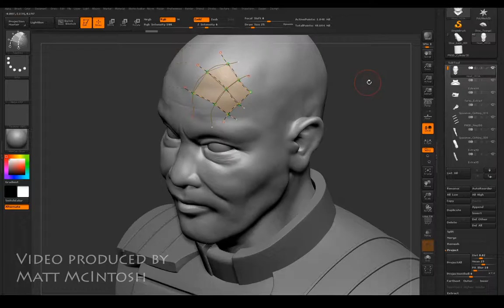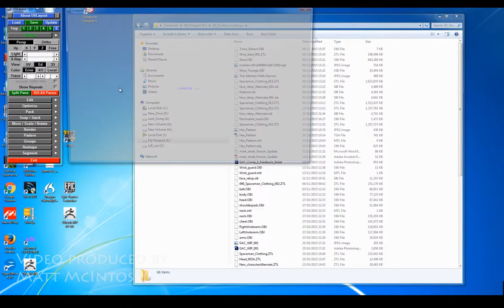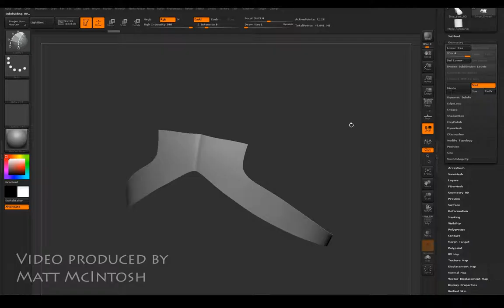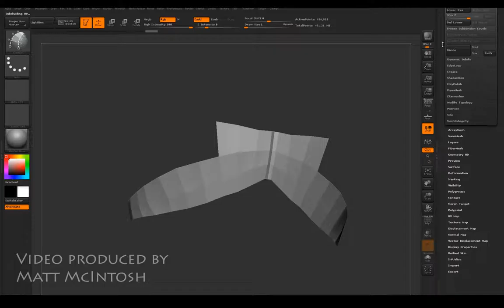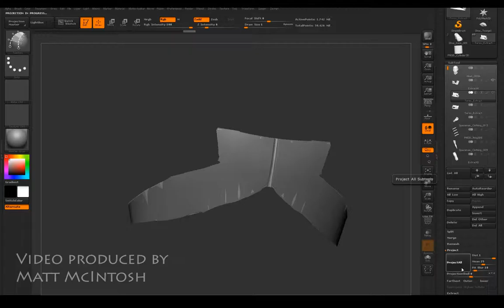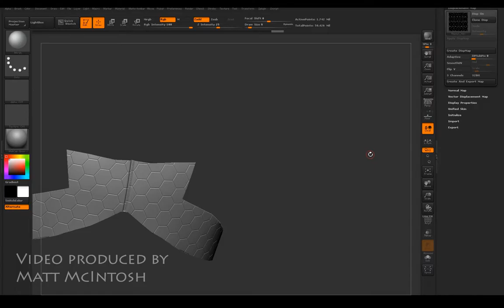Retopping Technique 02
Retopping in Z-brush, using mapping and displacement to add details.

Some basic retopology methods. Video 2 of 3